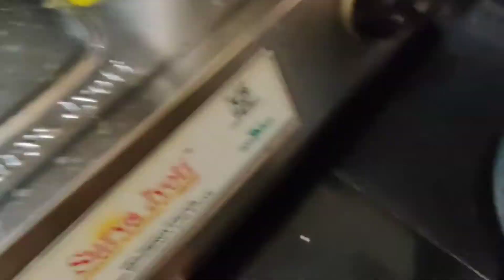Saanvith Birthday Vlog | Birthday Celebrations | DIY Birthday decoration ideas | Lady bug theme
Musician: @iksonmusic